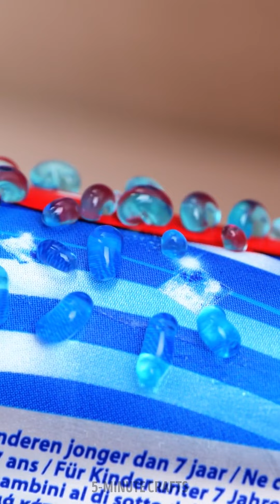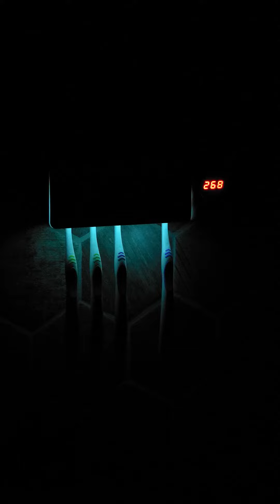Simple Bathroom Hacks That Will Change Your Life